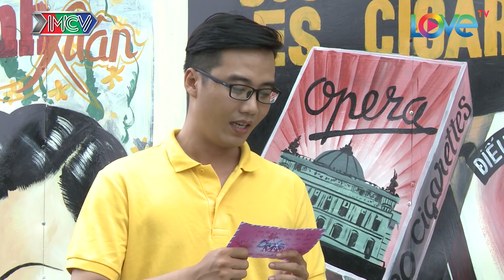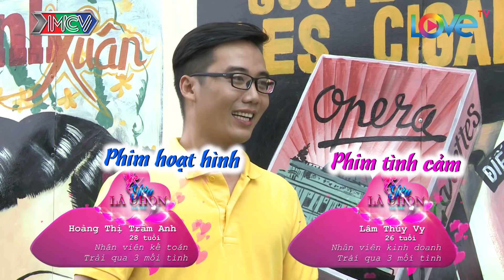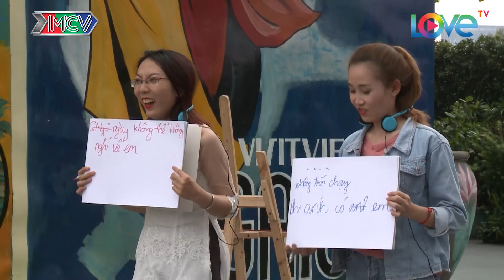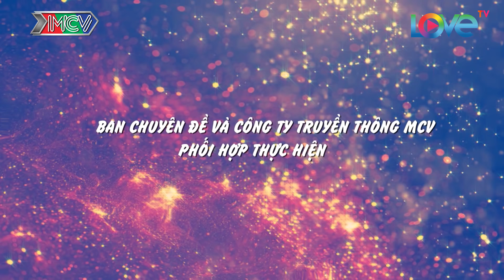Lucky Me - Yêu Là Chọn | Mùa 2 - Tập 4 | Giữa triệu người chúng ta lại được gặp nhau 💓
Trong diễn biến của tập trước, nhân vật chính Ngô Thanh Tùng đã lựa chọn ứng viên trẻ tuổi nhất Huỳnh Ngọc Trâm phải là người ra về. Tuy còn nhiều tiếc nuối nhưng Ngọc Trâm cũng đã vui vẻ chúc phúc cho Thanh Tùng và hy vọng anh có thể nhanh chóng tìm được một nửa của mình. Bước vào tập 4 "Lucky Me - Yêu Là Chọn", Thanh Tùng sẽ có một buổi tìm hiểu cùng hai ứng viên còn lại là Lâm Thúy Vy và Hoàng Thị Trâm Anh, liệu ai sẽ là người mở được cánh cửa trái tim của chàng trai này đây?

⭐ THÔNG TIN NGƯỜI CHƠI:
- Ngô Thanh Tùng (31 tuổi) – NV Kinh doanh.
- Huỳnh Thị Ngọc Trâm (24 tuổi) – NV Kinh doanh.
Tình sử: Chưa có mối tình.
- Lâm Thúy Vy (26 tuổi) – NV Kinh doanh.
Tình sử: 3 mối tình.
- Hoàng Thị Trâm Anh (28 tuổi) – NV Kế toán.

📺 GIỚI THIỆU CHƯƠNG TRÌNH:
“LUCKY ME - YÊU LÀ CHỌN” chính thức khởi động Mùa 2 với mục tiêu mang cơ hội đến cho tất cả những bạn trẻ đang có nhu cầu tìm kiếm người yêu một cách nghiêm túc. Ngoài tính thực tế - không chiêu trò, Mùa 2 sẽ còn hấp dẫn hơn rất nhiều khi có sự góp mặt của 2 MC Cát Tường và Hoàng Rapper cùng ban bình luận là những khách mời nổi tiếng như Quang Đăng, Thái Trinh, MC Quang Bảo, Yumi Dương, v.v..